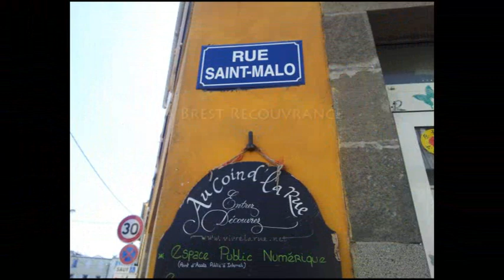SHUC (Sweet Honey Urban Combo)-Jazz "Hard Bop" #2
Après l'agréable concert de Jazz HardBop du 3 février 2019, les 6 musicien.ne.s de SHUC reviennent régulièrement pour le plaisir avec de nouvelles sessions musicales incontournables "Au Coin d'la Rue" !

Le jazz connaît son « âge d’or » à la fin des années 1950 avec ce courant musical appelé le « hard bop ».
Alors que les luttes contre la politique ségrégationniste des Etats-Unis s’intensifient et se radicalisent, cette musique est un retour à l’Afrique (Black is beautiful), et s’exprime à travers une certaine « agressivité » (hard) en réaction au jazz « cool » joué par les blancs de l’époque.
C’est un jazz très mélodique, puisant ses influences dans le rhythm and blues et le gospel. C’est aussi une musique où les arrangements harmoniques des thèmes, généralement joués à trois cuivres, priment sur la performance rythmique du bebop.
Ainsi, le hard bop est né à partir des années 1954-55 avec le batteur Art Blakey (Jazz Messengers) et le pianiste Horace Silver, et les très célèbres trompettiste Miles Davis et saxophoniste John Coltrane. Suivront Sonny Rollins, Cannonball Adderley, Hank Mobley, ou encore Joe Henderson, Wes Mongomery au début des années 1960.
Blue Note est un des principaux labels qui produisit les groupes de hard bop de l’époque.

Le groupe est composé de 6 musiciens « brestois » :
-Elise Desbordes au piano,
-Thierry Decloux à la contrebasse,
-Michaël Guichard à la guitare,
-Sofian Berrouiguet à la trompette,
-Ferjeux Beauny au saxophone,
-Serge Suanez à la batterie.

Ensemble, ils revisitent cette musique au travers de thèmes et de standards directement tirés de ce répertoire. Depuis 2012, le groupe SHUC se produit régulièrement sur les scènes du Finistère.

Entrée libre !

Extrait vidéo de SHUC-Jazz "AU COIN D'LA RUE" le 24/02/2019 réalisé par KITTY KAMERA DE VIVRE LA RUE